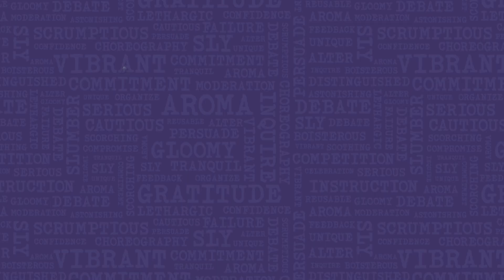Wordsville Trailer | TVOkids | Firefighter Ember Episodes List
Specific "Wordsville" episodes with @anavictoriadinapo on it*, as posted in TVOkids Youtube Channel (10 of 25 Season 1 episodes):
* Available for viewing only in Canada.

June 28, 2024*: TVOKids Network and Sinking Ship Entertainment launched the new series "Wordsville" on @TVOkids Network. See Add-free episodes on TVOkids.com - School Age section ), the TVOkids YouTube Channel ), and the TVOkids app on all smart TV devices. Starting July 8, Wordsville aired weekdays in the New York City area as part of the series Let's Learn -- at 11 am on Thirteen and 4 pm on WLIW.
From @TVOKids YouTube Channel/ Sinking Ship Entertainment: "WORDSVILLE follows best friends and Word Detectives Gabby and Sly as they solve word mysteries in the town of WORDSVILLE! It's a town populated entirely by kids and a place where words matter...a lot. This detective procedural is shot entirely on webcam and smartphone, and each episode features a case rooted in a vocabulary lesson. Each mystery introduces a new vocabulary word and teaches the importance of deducing the who, what, where, when, why and how at the core of every story. This whodunnit also invites viewers to figure out the culprit along with our crafty kid-detectives."